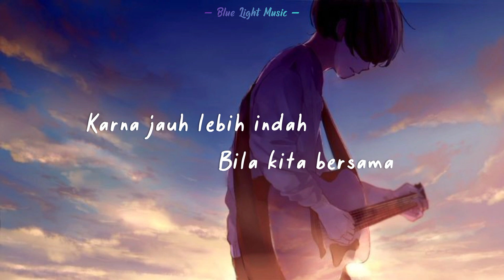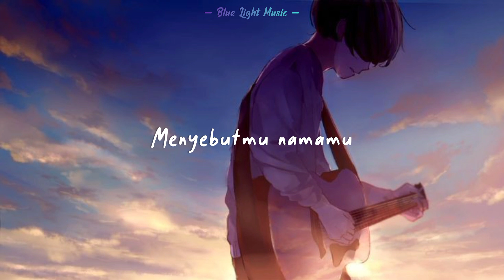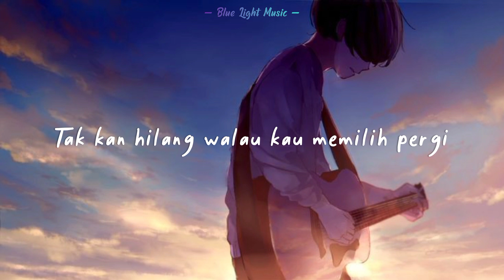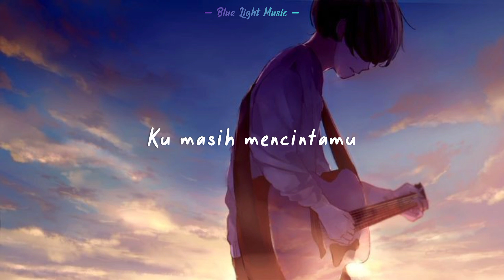Budi Doremi - Tak Kan Hilang (Lyrics Video)